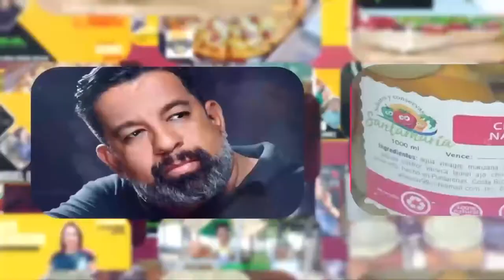DISTRITO EMPRENDEDOR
Programa: Distrito Emprendedor
Conductora: Ana Patricia Rosales Ugarte
Invitado: Ing. Saddy Guzmán Obando / Profesor universitario